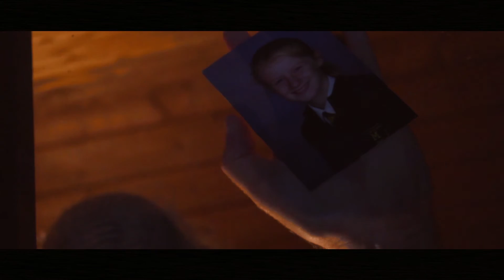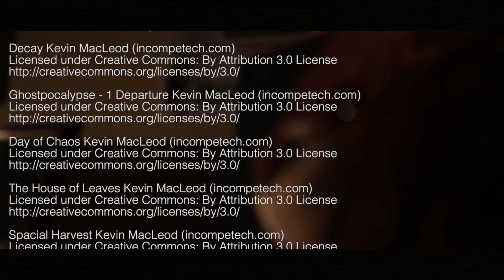The Scar (Short Film)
Denial, delusion, anger, pain. The struggles of guilt and acceptance on the human mind lead to extreme measures as a man attempts an unconventional, taboo approach in attempt to deal with his emotions.